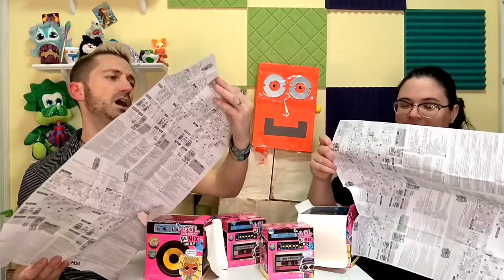let's be rockstars with lolsurprise !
Unboxing lol surprise Remix and Pets